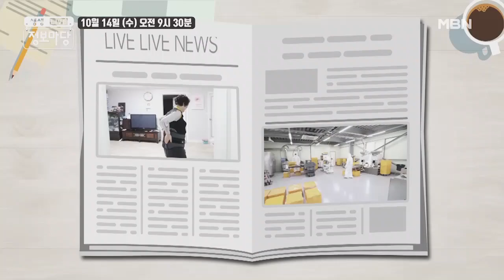생생 정보마당 [735회] - 실속 있는 수요일 MBN 201014 방송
생생 정보마당 735회 - 실속 있는 수요일